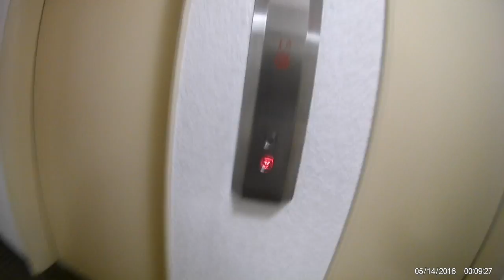Coal Harbour Vancouver City Walk Feb 2017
This video is about Coal Harbour Vancouver City Walk Feb 2017 (Songs: Future Islands- Inch of Dust, Morningwood- New York Girls, Mo’ Horizons- Tu Fiesta Personal, Future Islands- Vireo’s Eye)